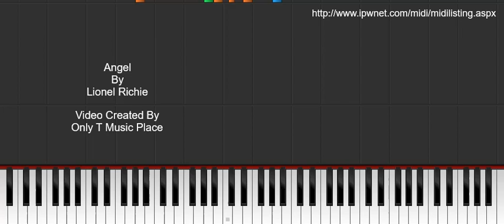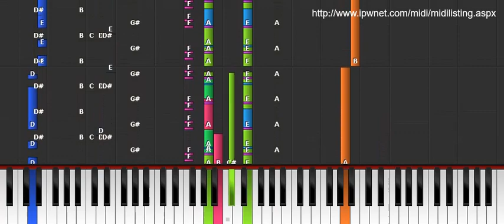Angel - Lionel Richie